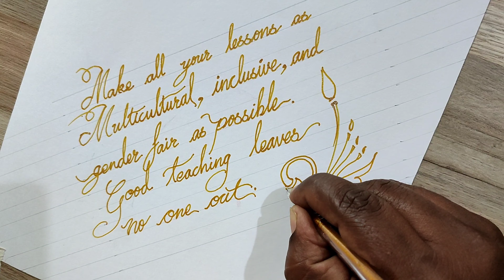stylish hand writing glitters gold pen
how to write stylish hand writing